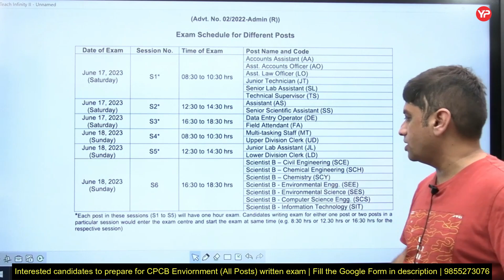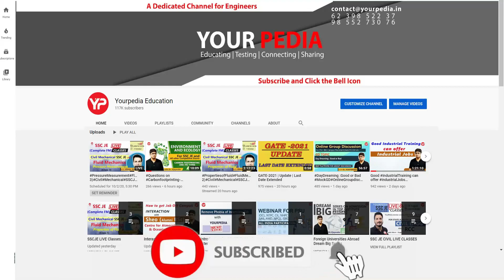CPCB Scientist B exam date announced | CPCB recruitment 2023